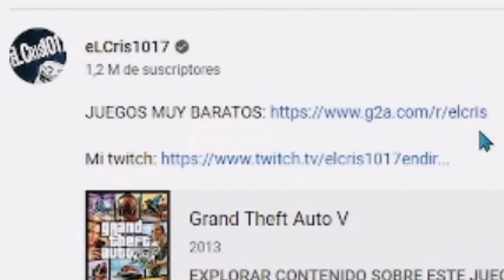VOLANDO EN ESCOBA en Gta Rp Terror #3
Hoy usamos una escoba magica, una escoba voladora, una escoba fantasma o una escoba de la bruja, como querais llamarlo... asesina a todos los jugadores de gta rp glitch halloween